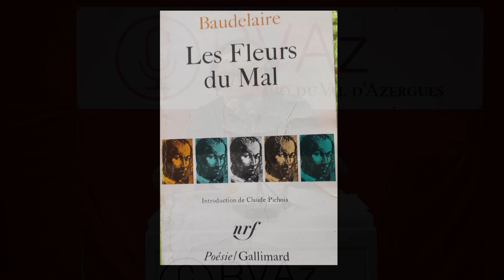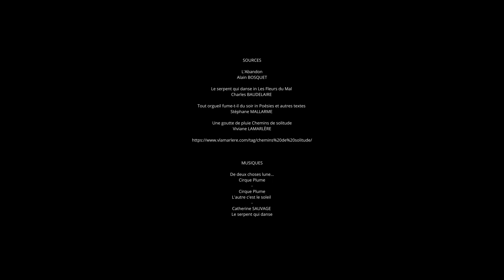Demain dès l'Aube EP 10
Pastille poétique présentée par Dominique ROCHE